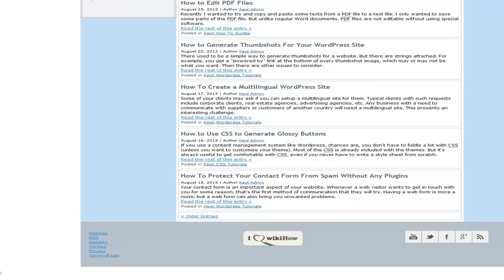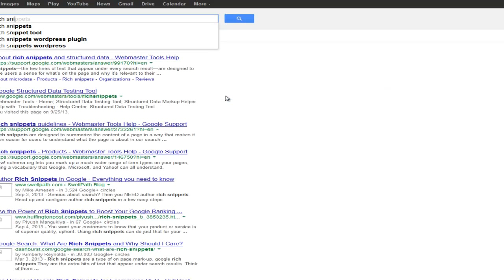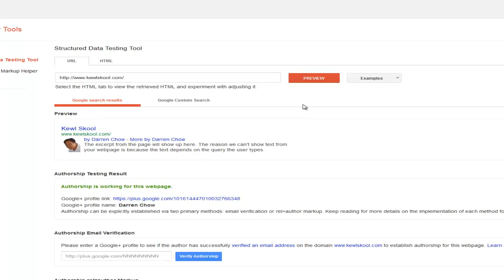How to link your blog or website to Google plus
Link your blog to Google Plus.
Link your website to Google Plus.
Link blog or website to Google +.
How to link website to G+
How to link blog to G+
How to verify website with Google Plus
How to verify website G+
Verify site ownership with Google Plus